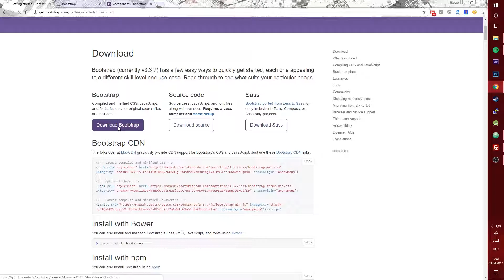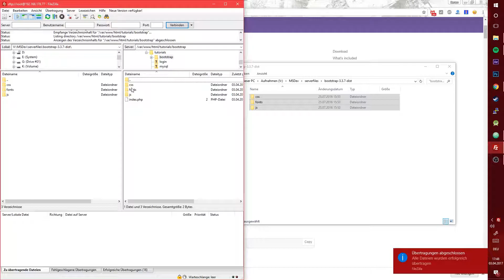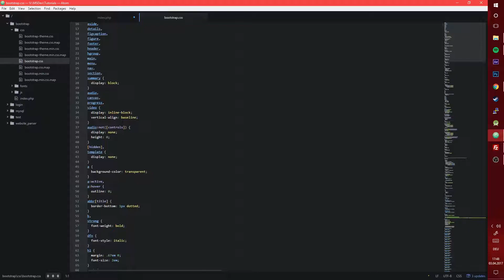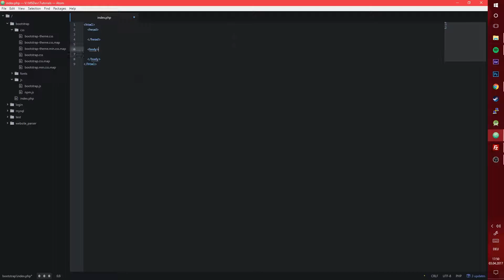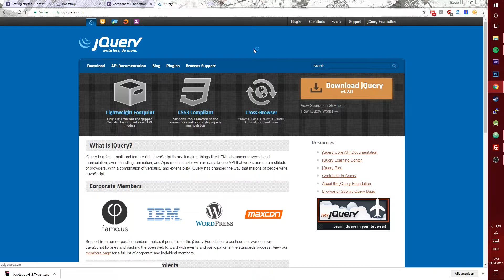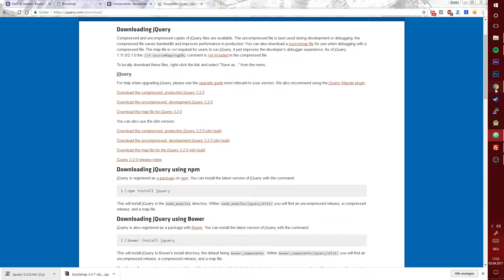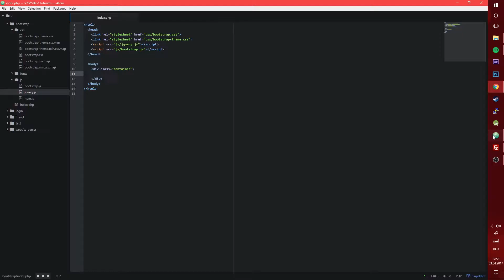Bootstrap - Download und "Installieren" #1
In diesem Video zeige ich dir wie man Bootstrap in seine Webseite einbindet / installiert!

Meine Austattung:
Tastatur | G910 Orion Spectrum
Mikrofon | Auna 900B
Mikrofon Arm | Foxnovo
Computer | Selber zusammengestellt:
Grafikkarte | Asus STRIX-GTX960
CPU | AMD FX 8350